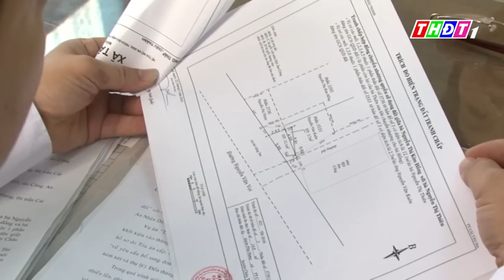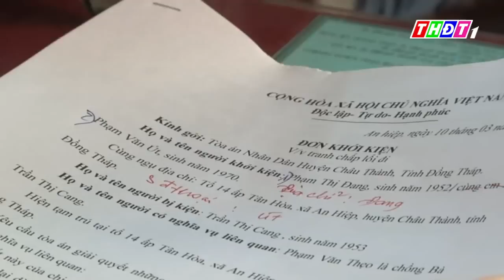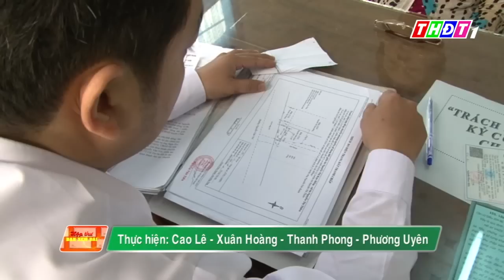Điều kiện để được công nhận mua bán đất bằng giấy tay | THDT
➡ Đây là Kênh Youtube chính thức của Đài Phát thanh và Truyền hình Đồng Tháp